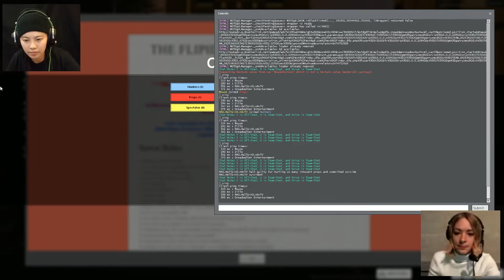I'M NOT A BARREL | Prop Hunt #1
Finally managed to play Prop Hunt with Dreadwalker, Pixel and HellbirD, all kinds of shenanigans were involved.